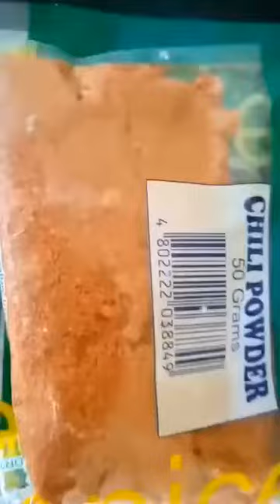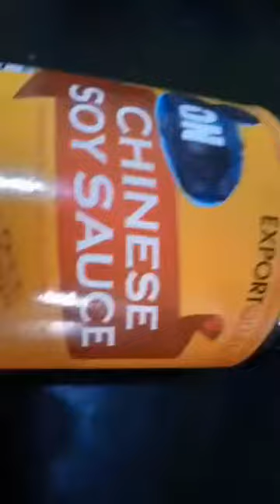beef small intestine (tumbong maliit na bituka ng baka) 'n beef heart (mi puso ng baka)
Clean thoroughly  & parboiled beef small intestine (tumbong maliliit na bituka ng baka) ' beef heart with iodized salt, bay leaves & black pepper and replace trice the boiling soup and post it minced to slice the beef small intestine ( tumbong maliliit na bitukang baka) & the beef heart too. After two to tenderized the minced beef small intestine ( tumbong ng maliliit na bitukang baka) and beef heart ( puso ng baka) add black pepper, bay leaves, iodized salt powder onion, powder garlic, chili powder & broth knorr cubes. Then chop leeks ( mi dahon ng sibuyas), shallot (red onions) & add chili garlic paste for topping